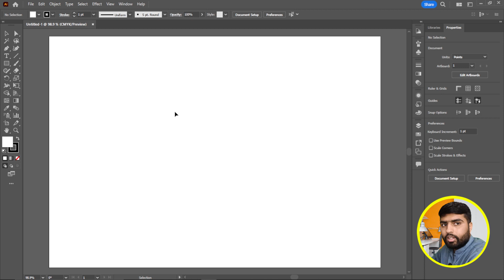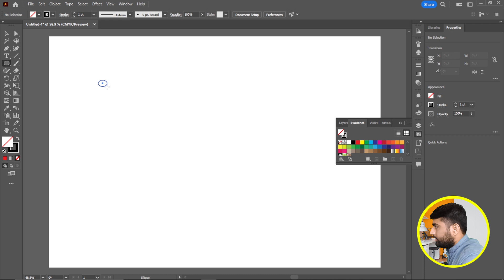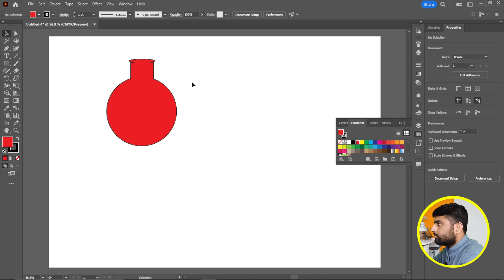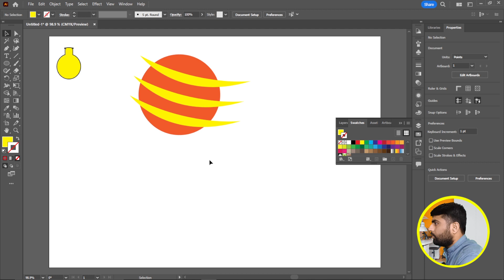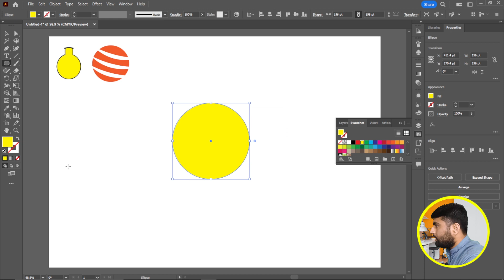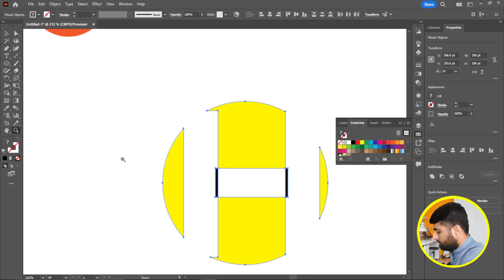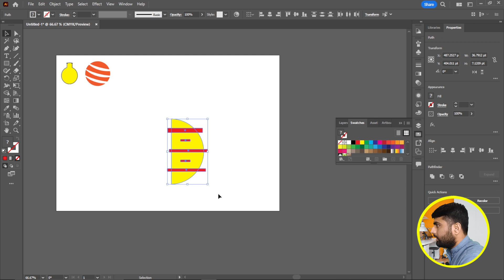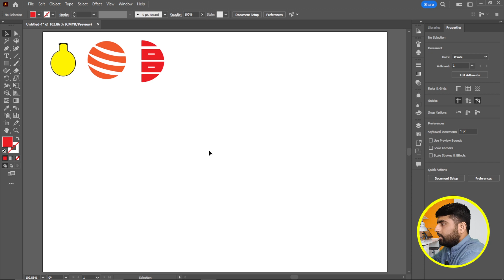Shape Builder Tool in Illustrator - Class 6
In this video, you will learn about shape builder tool in illustrator 2023